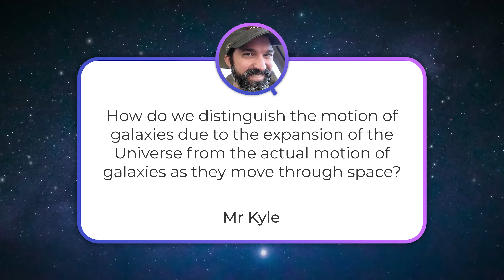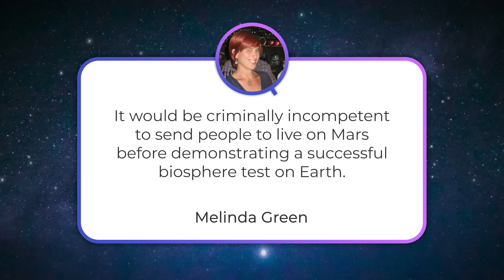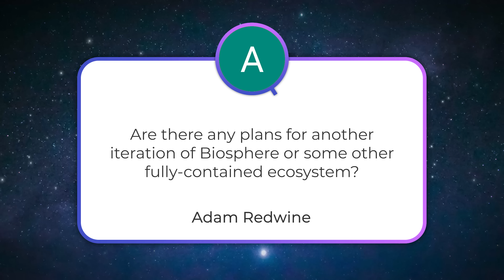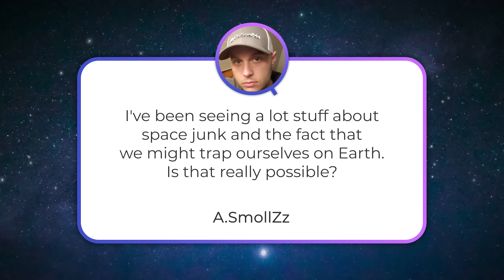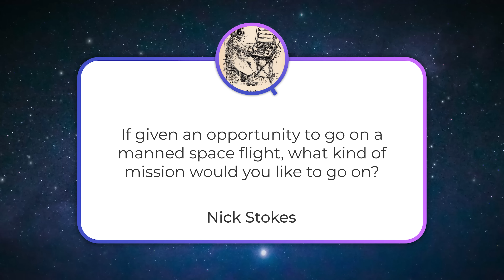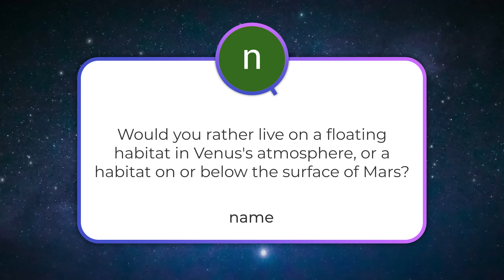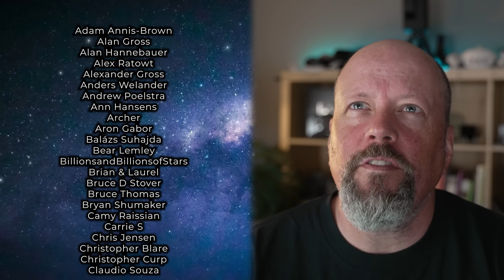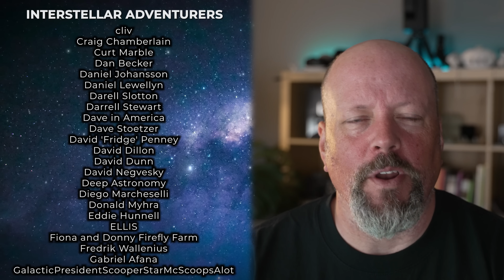Living on Venus VS Mars, Biosphere 2 for Mars, Dangers of Space Junk | Q&A 346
👉 [Q&A+] No YT ads. Bonus Question

Is living in the clouds of Venus better than living in sub-surface habitats on Mars? Can we really lock ourselves from orbit with space junk? Should we build another version of Biosphere before going to Mars? And in Q&A+, is abiogenesis really unlikely?

00:00 Start
00:29 [Mr Kyle] How do we distinguish the motions of galaxies and the expansion of the Universe?
02:14 [Melinda Green] Biosphere 2 before going to Mars?
03:38 [Adam Redwine] Are there any plans for Biosphere 3?
05:43 [A.SmollZz] Can we really trap ourselves on orbit because of space junk?
07:50 [Nick Stokes] What kind of space mission would I get on?
09:21 [name] Floating habitat on Venus VS sub-surface habitat on Mars
10:11 [Kyle] Hostile aliens
11:25 [Ken Sole] Rarest phenomena in our universe